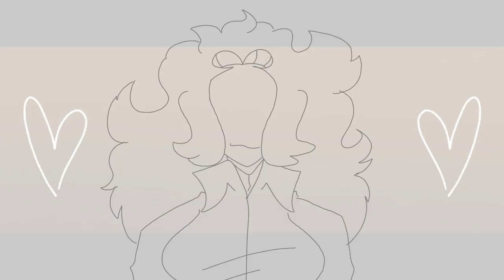⚝ Shining Heart / Animation Meme / Flipaclip / Happy Birthday Mom !! ⚝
I hope today goes awesome for ya,, even tho you have to work late ^^'''

Inspired;
Orginal

Character(s) used;)
My Mom

Other stuff ig;)

I cant beileve I got this done in time before she got home